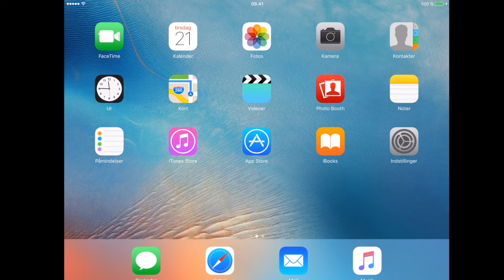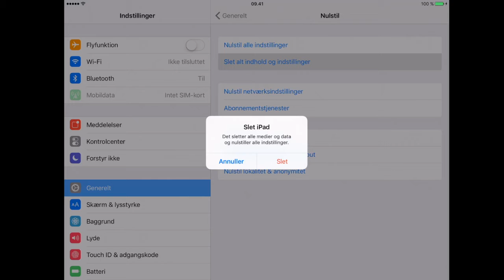Aflevering af iPad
En guide til, hvad du skal gøre, inden du afleverer din iPad.